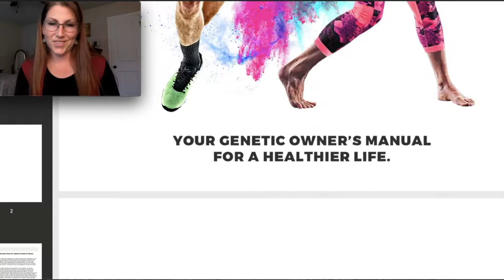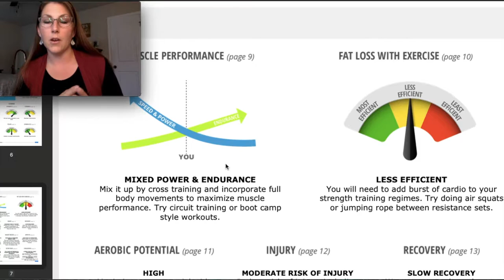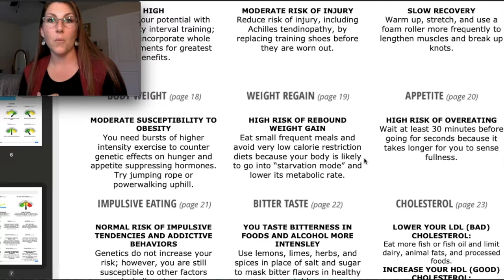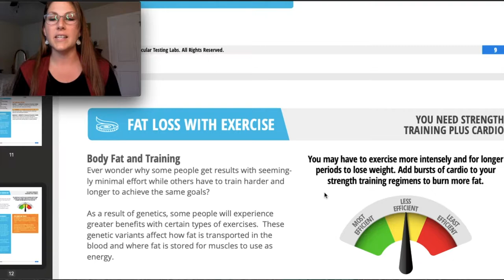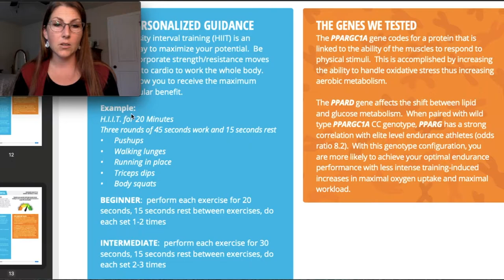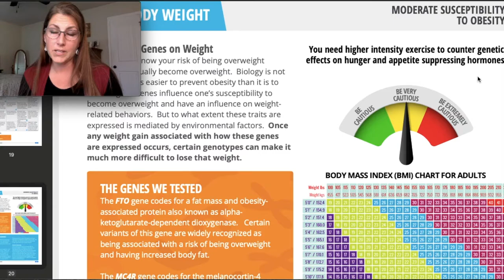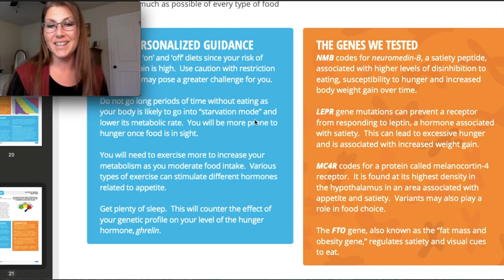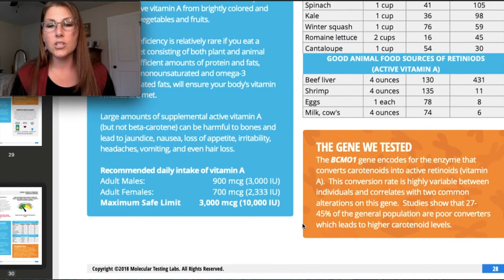🧬DNA Fitness Test for Weight Loss🧬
How does taking dna fitness test for optimized health work? Can it help you lose weight? In today's video I will be answering those very questions!

How can we know which diet is right for us and what fitness routines to follow? The secret is in our DNA! Molecular Fitness is a great company that provides you with a detailed report with the roadmap to your best health.

// Molecular Fitness (may be covered by some insurances)

***PROGRAM***
Biblical Body Plan Course